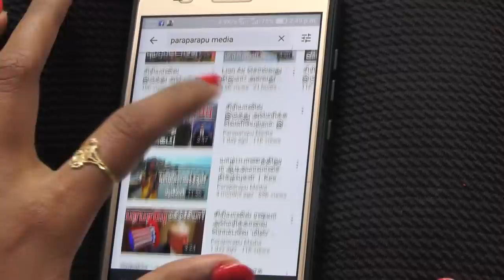தென் சீன கடலுக்கு மிரட்ட வரும் அமெரிக்க B-1B Lancer விமானம்! மிரளுமா சீனா? | Paraparapu World News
Two US Air Force B-1B Lancer made a 32-hour round-trip flight from South Dakota “to conduct operations over the South China Sea” - Air Force.